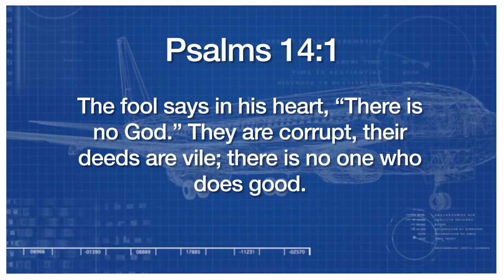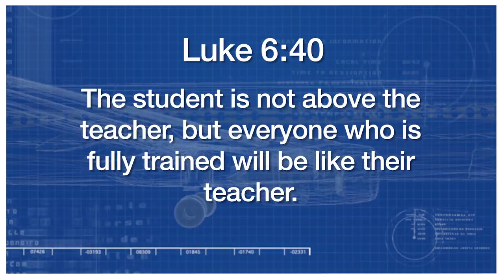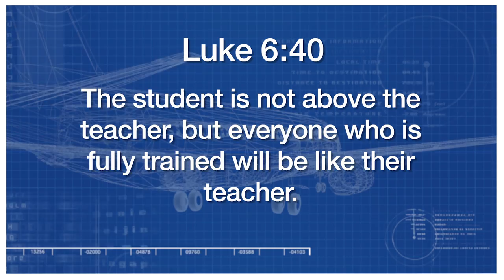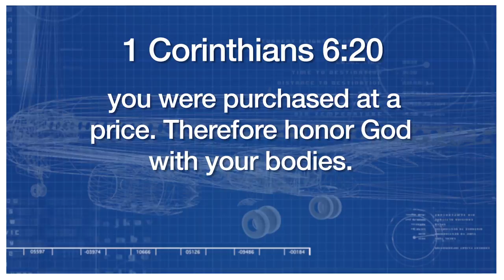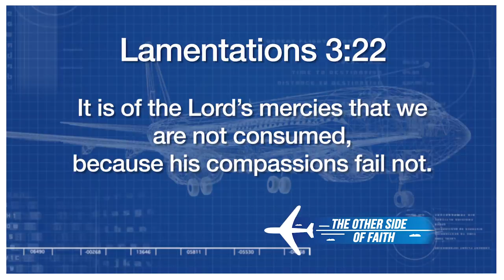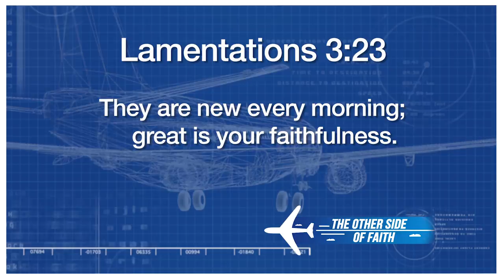The Other Side Of Faith #6 | Gary Keesee Fixing The Money Thing